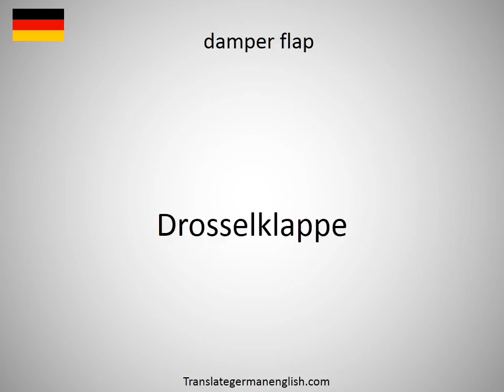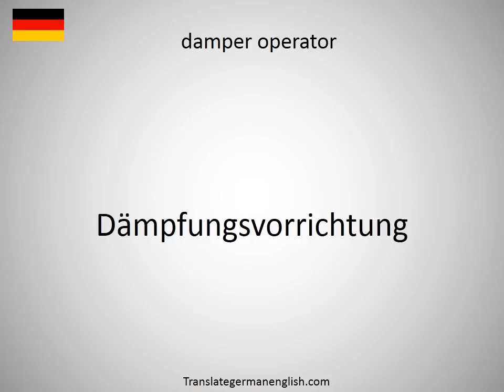How to say dampening unit in German?